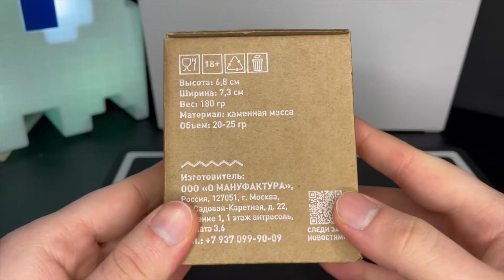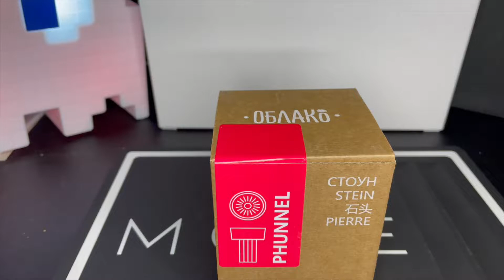DER NEUE OBLAKO STONE - GAMECHANGER? - Kopf Review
Herzlich Willkommen zu diesem Video auf meinem Kanal. Heute geht es um den neuen Oblako Stone in der Phunnel-Variante. Wir testen diesen auf Herz und Nieren.
Oblako steht für extrem gute Köpfe. Also eine große Herausforderung für den neuen Kopf. Der Oblako Stone ist für 17,90€ zu haben. Es gibt ihn als Phunnel und Mehrloch.
Lasst doch gerne Feedback da :)